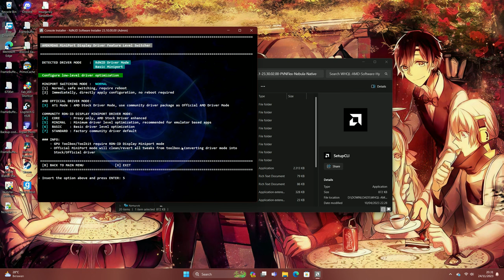Re:Solve - R.ID Miniport Switcher Quick Guide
I made a quick record without any kind of sound, so no need to complain if there is no sound (either voices or similar), git gud.

Introducing R.ID Miniport, allows you to switch between R.ID and Official AMD Drivers preset at the same time (uninstalling is NO LONGER REQUIRED). Time to move on with old-school uninstall and reinstall AMD Official Drivers. What you need to do is only access SetupCLI.exe, then follow exactly like in the video.

My Specs :
AMD Ryzen 7 5700X (Auto OC enabled - including PBO 10x scalar, Curve Optimizer Enabled for core 1-5 ; 7-8 at -20 offset, meanwhile core 6 at -16 offset)
Team T-Create 2x16GB DDR4 3200MHz CL22 (OC at 3600MHz CL17 subtiming optimized)
SSD M.2 NVMe PNY CS2241 1TB, HDD SATA Seagate Skyhawk 2TB, SSD SATA Intel 1500 240GB, SSD SATA VGEN 480GB
Sapphire Nitro+ RX 6700 XT 12GB GDDR6 (Resizable Bar and Smart Access Memory Enabled)
PSU Deepcool DQ750M V2L old batch
Windows 11 Pro - Public Release 23H2